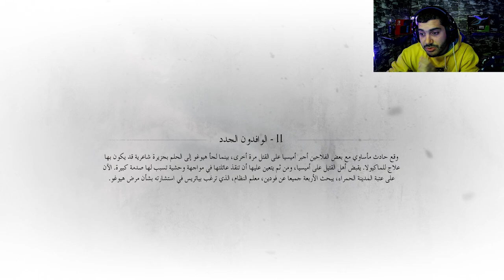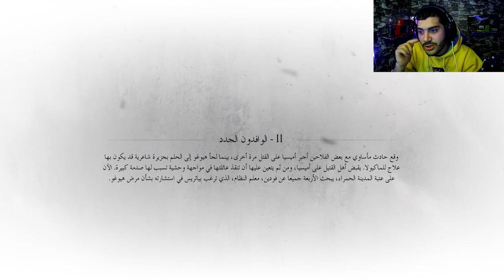طريق الهلاك 🔥 | قصة الطاعون (الجزء الثاني)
شكراً للمشاهدة  ❤️

اذا حاب تدعمني مادياً للتطوير من القناة ❤️
بتشرفوني على